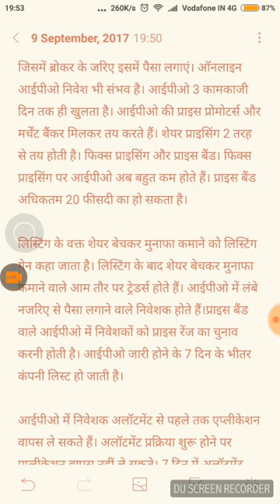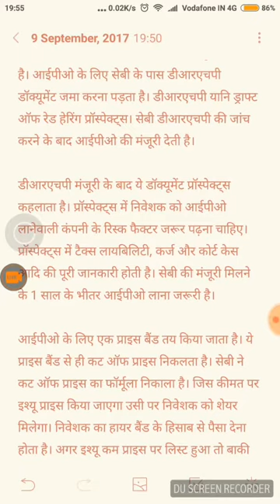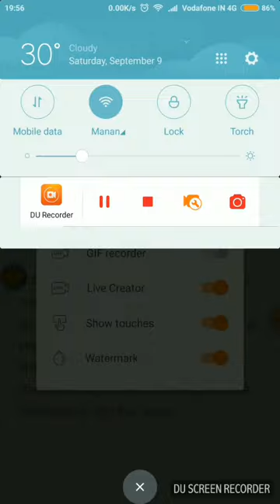IPO मैं अलॉटमेंट कैसे होता है और किस तरीके से हम आईपीओ में शेयर का अलॉटमेंट प्राप्त कर सकते हैं जानत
आइए हम जान लेते हैं आईपीओ में निवेश के तरीके। आईपीओ के जरिए कंपनियां पूंजी जुटाती हैं। और जुटाई गई पूंजी का इस्तेमाल कारोबार को बढ़ाने में करती है। आईपीओ में निवेश नए निवेशक के लिए फायदेमंद है। आईपीओ निवेश के जरिए नया निवेशक अपने मनपसंद कारोबार में हिस्सेदार बन सकता है। आईपीओ के फायदे यह होते है कि आपको मनपसंद कारोबार में हिस्सेदारी मिलती है। साथ ही आईपीओ में मुनाफा कमाने के मौके भी होते है।

एक अच्छा आईपीओ चुनने के लिए रेटिंग एजेंसियों की रेटिंग देखें। रेटिंग एजेंसियां कंपनी के फंडामेंटल देखकर रेटिंग देती हैं। साथ ही कंपनी के अच्छे बिजनेस के साथ साथ आईपीओ की कीमत भी देखें। ब्रोकर्स की रिपोर्ट को भी देखना चाहिए। बाजार में प्रोमोटर्स की साख भी देखें और प्रोमोटर्स के अलावा दूसरे निवेशकों के बारे में भी जानकारी जुटाएं।

आईपीओ प्राइसिंग का कोई तय फॉर्मूला नहीं होता है। आईपीओ की प्राइसिंग में फैस वैल्यू और प्रीमियम अहम पहलू होती है। इन दिनों फैस वैल्यू पर आईपीओ बेहद कम आते हैं। आजकल आईपीओ प्रीमियम पर ही मिलते हैं। जिसे प्राइस प्रोमोटर्स और मर्चेंट बैंकर तय करते हैं।

आईपीओ में शेयर अलॉटमेंट के लिए आईपीओ के पहले ज्यादातर शेयर प्रोमोटर्स के पास होते हैं। आईपीओ के बाद शेयर होल्डर बढ़ जाते हैं। एसईबीआई ने आईपीओ के बाद शेयर होल्डिंग के नियम बनाए जिसके तहत लिस्ट होने के बाद कंपनी में कम से कम 25 फीसदी नॉन प्रोमोटर्स जरूरी होते है। प्रोमोटर्स की हिस्सेदारी अधिकतम 75 फीसदी होती है।

आईपीओ के बाद नए शेयर जारी होते हैं। और शेयर जारी करके जुटाई गई पूंजी का कारोबार विस्तार में इस्तेमाल किया जाता है। कई बार पुराने निवेशक आईपीओ के जरिए अपने शेयर बेचते हैं। और कुछ मामलों में पुराने निवेशकों के शेयर के साथ नए शेयर भी इश्यू किए जाते हैं। आईपीओ निवेशक को पुराने निवेशकों के शेयर बेचने के कारणों को जानना चाहिए। पुराने निवेशक की हिस्सेदारी बेचकर जुटाया गया पैसा कारोबार में नहीं लगता।

प्रोमोटर्स की होल्डिंग 75 फीसदी से ज्यादा नहीं होती। न्यूनतम पब्लिक होल्डिंग 25 फीसदी जरूरी है। अलग-अलग सेक्टरों और कंपनियों में होल्डिंग पैटर्न नियम-कायदों के मुताबिक अलग-अलग मुमकिन किये जाते है।

आईपीओ में निवेश ब्रोकर के जरिए किया जाता है। जिसमें ब्रोकर के जरिए इसमें पैसा लगाएं। ऑनलाइन आईपीओ निवेश भी संभव है। आईपीओ 3 कामकाजी दिन तक ही खुलता है। आईपीओ की प्राइस प्रोमोटर्स और मर्चेंट बैंकर मिलकर तय करते हैं। शेयर प्राइसिंग 2 तरह से तय होती है। फिक्स प्राइसिंग और प्राइस बैंड। फिक्स प्राइसिंग पर आईपीओ अब बहुत कम होते हैं। प्राइस बैंड अधिकतम 20 फीसदी का हो सकता है।

लिस्टिंग के वक्त शेयर बेचकर मुनाफा कमाने को लिस्टिंग गेन कहा जाता है। लिस्टिंग के बाद शेयर बेचकर मुनाफा कमाने वाले आम तौर पर ट्रेडर्स होते हैं। आईपीओ में लंबे नजरिए से पैसा लगाने वाले निवेशक होते हैं।प्राइस बैंड वाले आईपीओ में निवेशकों को प्राइस रेंज का चुनाव करनी होती है। आईपीओ जारी होने के 7 दिन के भीतर कंपनी लिस्ट हो जाती है।

आईपीओ में निवेशक अलॉटमेंट से पहले तक एप्लीकेशन वापस ले सकते हैं। अलॉटमेंट प्रक्रिया शुरू होने पर एप्लीकेशन वापस नहीं ले सकते। 7 दिन में अलॉटमेंट प्रक्रिया पूरी हो जाती है। आईपीओ में अलॉटमेंट लॉटरी के जरिए होता है। अक्सर निवेशकों को एप्लीकेशन से कम शेयर ही मिल पाते हैं।

इंस्टिट्यूशंस और बड़े निवेशक एंकर इंवेस्टर्स कहलाते हैं। म्युचुअल फंड, बैंक, इंश्योरेंस कंपनियां, फाइनेंशियल इंस्टिट्यूशंस और एफआईआई एंकर इंवेस्टर्स होते हैं। इश्यू खुलने के 1-2 दिन पहले ही एंकर इंवेस्टर्स को शेयर अलॉट हो जाते हैं। प्राइस बैंड के मुताबिक एंकर इंवेस्टर्स एप्लीकेशन डाल सकते हैं। एंकर इंवेस्टर्स 1 महीने तक शेयर बेच नहीं सकते। एंकर इंवेस्टर्स को शेयर अलॉटमेंट का फैसला प्रोमोटर्स और मर्चेंट बैंकर मिलकर करते है। रिटेल इंवेस्टर्स कोई एक व्यक्ति ही हो सकता है। रिटेल इंवेस्टर्स अधिकतम 2 लाख तक की शेयर एप्लीकेशन डाल सकता है।

आईपीओ लाने के लिए एक मर्चेंट बैंकर नियुक्त किया जाता है। मर्चेंट बैंकर आईपीओ की प्रक्रिया पूरी करवाता है। आईपीओ के लिए सेबी के पास डीआरएचपी डॉक्यूमेंट जमा करना पड़ता है। डीआरएचपी यानि ड्राफ्ट ऑफ रेड हेरिंग प्रॉस्पेक्ट्स। सेबी डीआरएचपी की जांच करने के बाद आईपीओ की मंजूरी देती है।

डीआरएचपी मंजूरी के बाद ये डॉक्यूमेंट प्रॉस्पेक्ट्स कहलाता है। प्रॉस्पेक्ट्स में निवेशक को आईपीओ लानेवाली कंपनी के रिस्क फैक्टर जरूर पढ़ना चाहिए। प्रॉस्पेक्ट्स में टैक्स लायबिलिटी, कर्ज और कोर्ट केस आदि की पूरी जानकारी होती है। सेबी की मंजूरी मिलने के 1 साल के भीतर आईपीओ लाना जरूरी है।

आईपीओ के लिए एक प्राइस बैंड तय किया जाता है। ये प्राइस बैंड से ही कट ऑफ प्राइस निकलता है। सेबी ने कट ऑफ प्राइस का फॉर्मूला निकाला है। जिस कीमत पर इश्यू प्राइस किया जाएगा उसी पर निवेशक को शेयर मिलेगा। निवेशक का हायर बैंड के हिसाब से पैसा देना होता है। अगर इश्यू कम प्राइस पर लिस्ट हुआ तो बाकी पैसा निवेशक को लौटा दिया जाएगा।